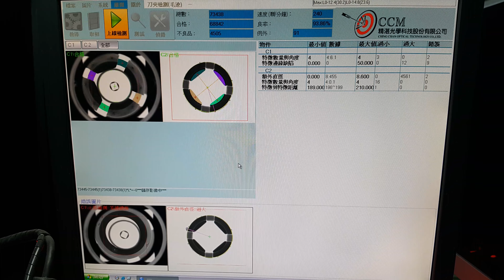精湛科技-玻璃盤系列：塑膠接頭尺寸及瑕疵檢測